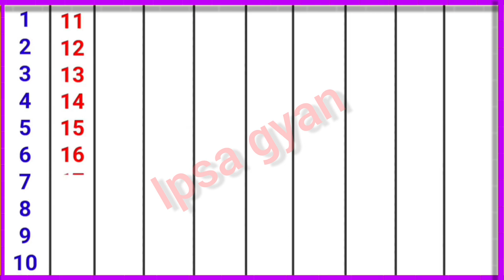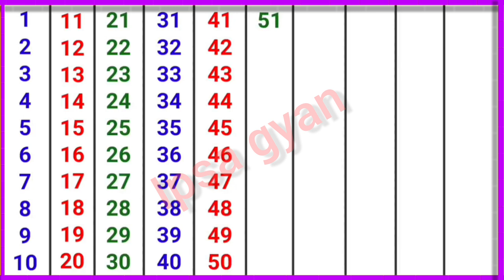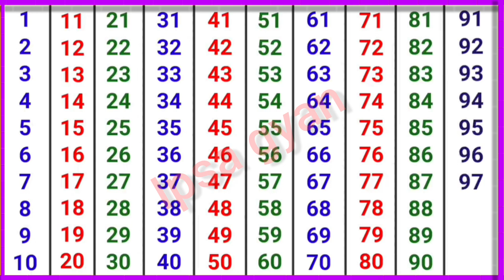Counting 1to100 ||1 से 100 तक गिनती||learing 1to100||1234||123 गिनती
Hi Friends
is video me main app sab ko bataungi Counting 1to100, 1-100, 1to100,1 से 100 तक गिनती with sound prounciation